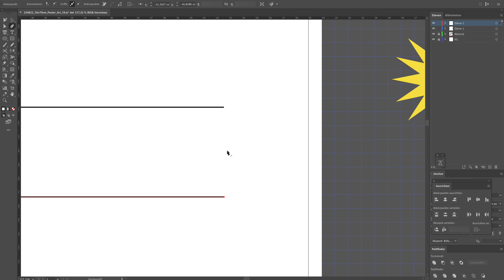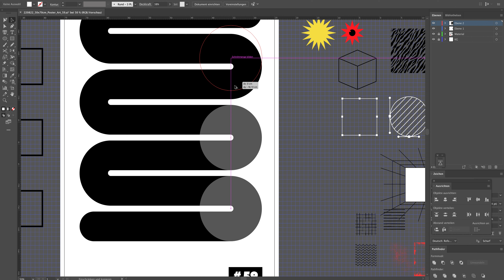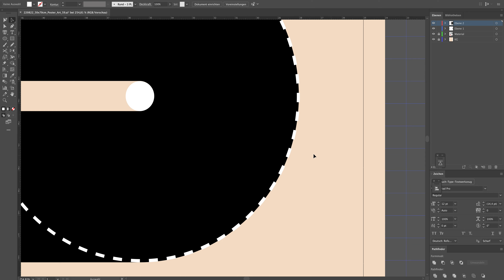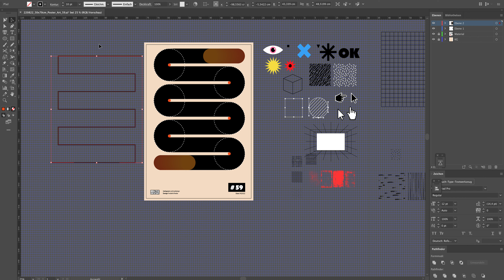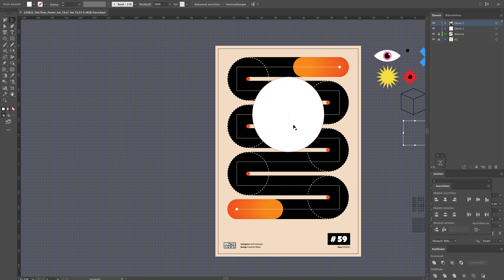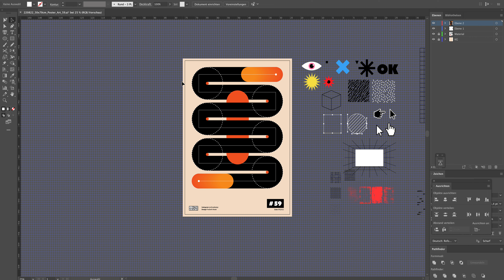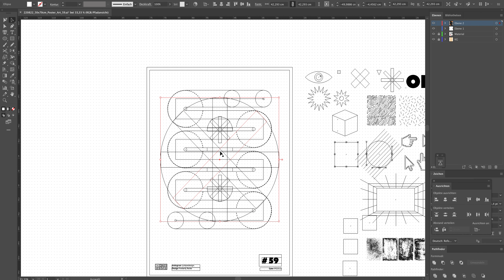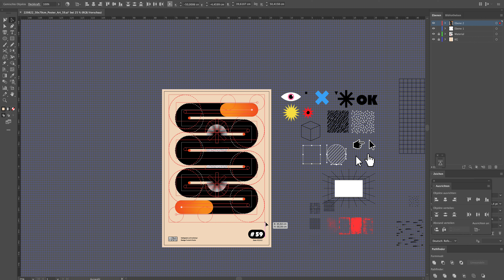How to make a Posterdesign in Adobe Illustrator - (Tutorial) | No. 59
Making a posterdesign in less than 30 Minutes. In Adobe Illustrator.
Artwork No. 59 called: "Forms for two."

What is OHNEDESIGN?

OHNEDESIGN is a side project from two designers in addition to the day-to-day business.

The purpose of this project is to improve skills in using the software (Adobe Illustrator and Photoshop) and to explore design paths that have never or rarely taken before. So it's important to experiment and try unfamiliar things in order to evolve and stay creative.

Rules:

OHNEDESIGN is intended as a competition without winners. To guarantee the greatest possible freedom for the final result, there are only a few basic conditions:

- The final result is a poster in the format 50x70cm
(but other formats are imaginable for the project)

- The time frame is 30 or 60 minutes, depending on feasibility and mood

- The software used is Adobe Illustrator. Design elements can be created in any software, they just need to be integrated into Adobe Illustrator

- Always two participants are needed for the execution

- The competition ends after one year